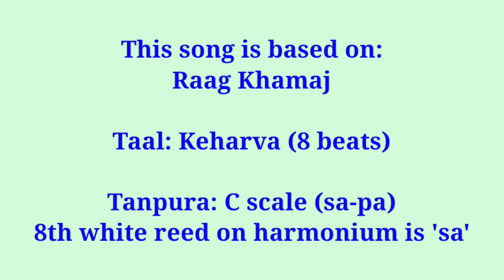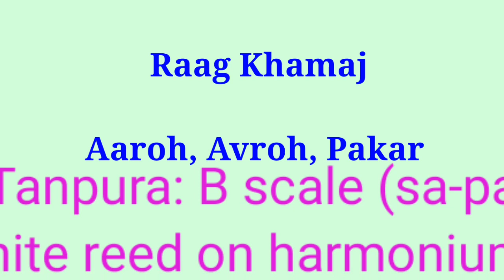#149 | How to sing Dheere dheere machal | Raag Khamaj | English Notations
Song: Dheere dheere machal
Film: Anupama
Lyrics: Kaifi Azmi
Singer: Lata Mangeshkar
Song tutorial by: SiNGER SANCHiTA